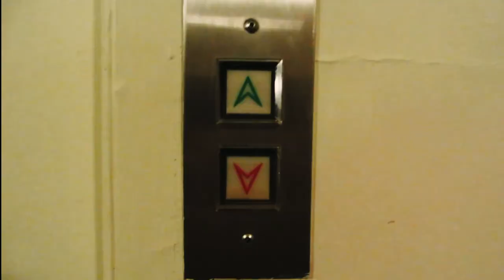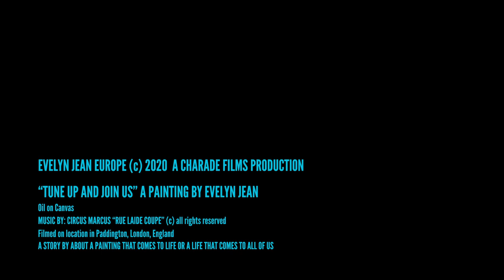Evelyn J - Tune-up and join us - 2020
A film about a painting for a film.

A short piece created for the L'age D'or summer lockdown film festival.

Written and Performed by Evelyn J